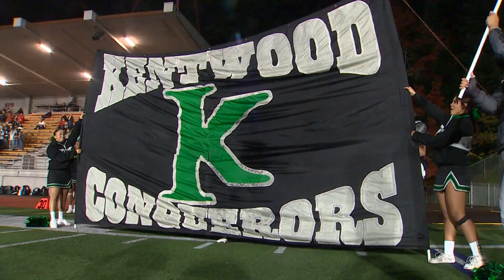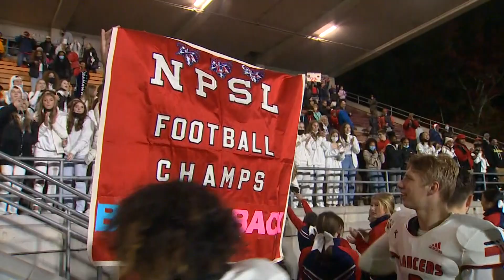HS FOOTBALL: BIG Game - Kennedy Catholic vs. Kentwood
Highlights of Kennedy Catholic's 21-10 Big Game win over Kentwood.  Chris Egan reports